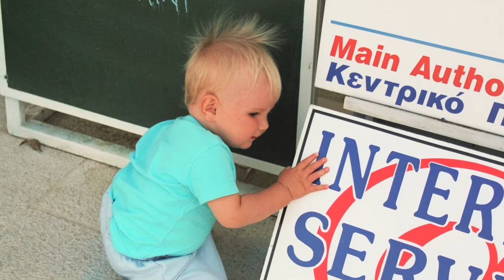Quedada de viajeros minube | Un mundo para 3 | Fitur 2015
Un mundo para 3, la familia viajera muy peculiar nos cuenta en la Quedada de Viajeros de minube cómo es viajar con niños. El vídeo perfecto para cualquier familia que tenga ganas de conocer mundo.